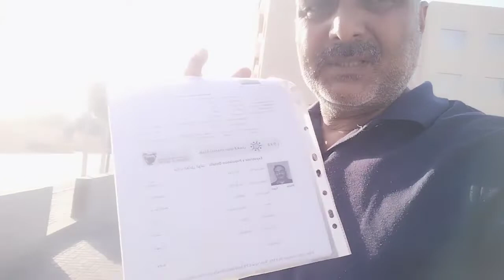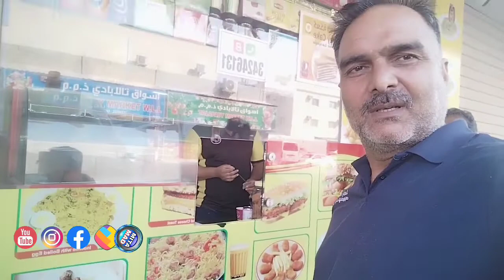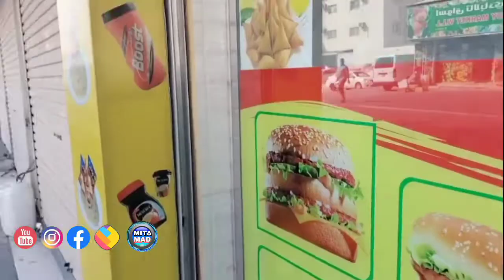Bahrain Gamca | Rayan Madical Saragi Riffa | Bahrain punjabi vlog